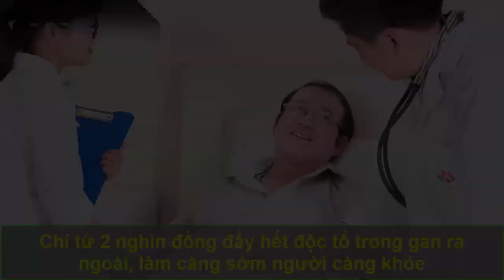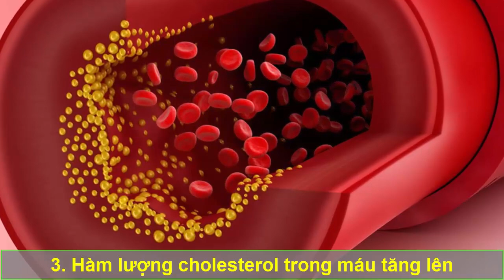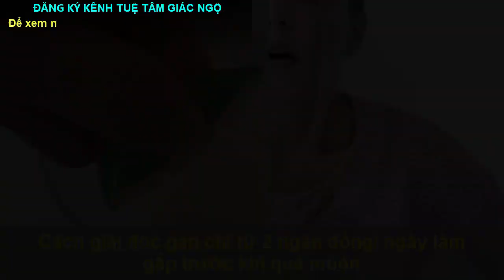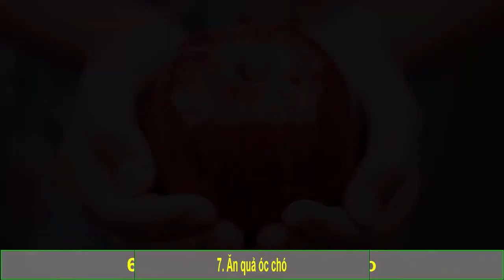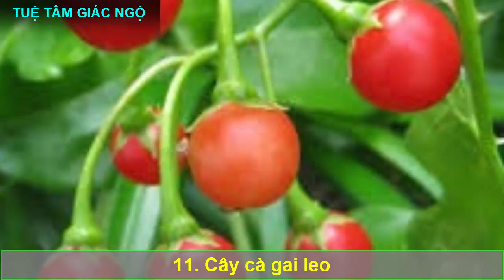Chỉ từ 2 nghìn đồng đẩy hết độc tố trong gan ra ngoài, làm càng sớm người càng khỏe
Chỉ từ 2 nghìn đồng đẩy hết độc tố trong gan ra ngoài, làm càng sớm người càng khỏe. Cách giải độc gan siêu hiệu quả và tiết kiệm